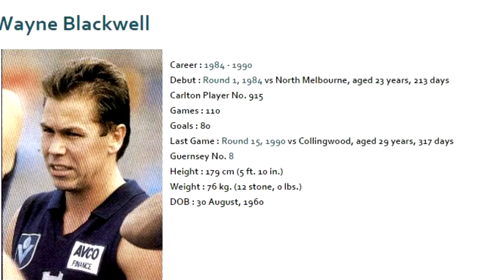Wayne Blackwell 1988 - Carlton Football Club Past Player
Vision from Wayne Blackwell's 1988 VFL season for the Carlton Football Club.